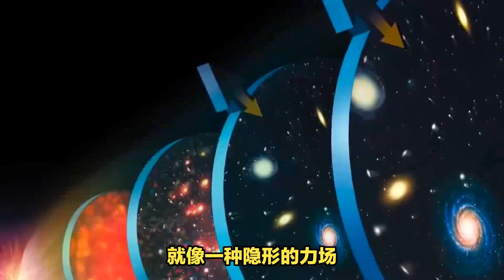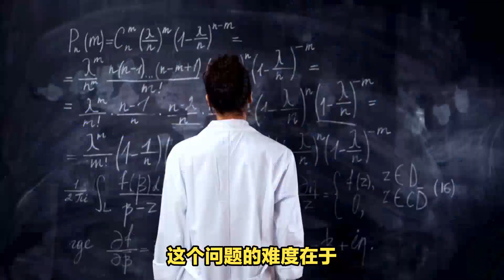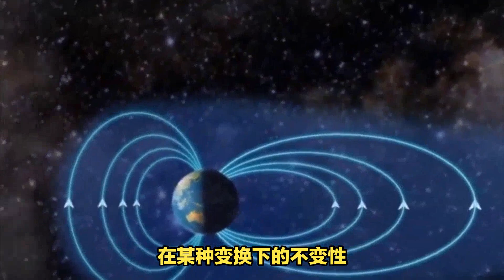地球的奇迹：几十亿年来，地球是如何在太空混沌中幸存下来的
你可能不知道，地球的存在其实是一种奇迹。为什么这么说呢？因为我们的太阳系中，有四颗内行星——水星、金星、地球和火星——它们的轨道是混乱的，根据数学模型，它们应该早就相互碰撞或者被抛离太阳系了。然而，这并没有发生，地球和其他内行星都安然无恙地绕着太阳转。这究竟是怎么回事呢？